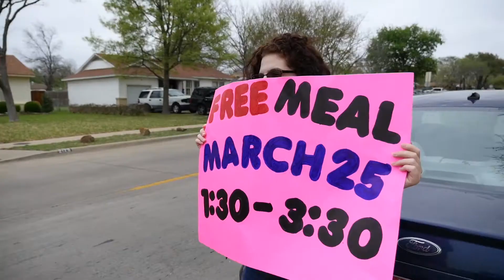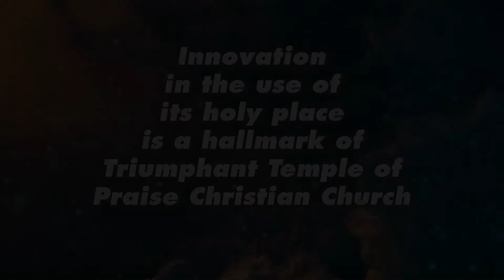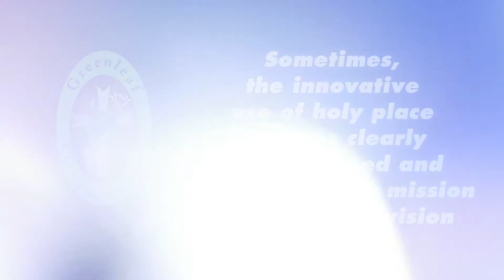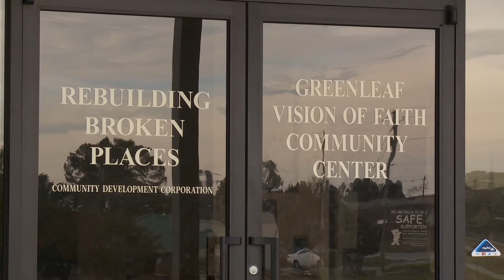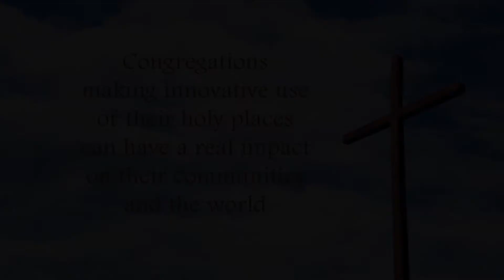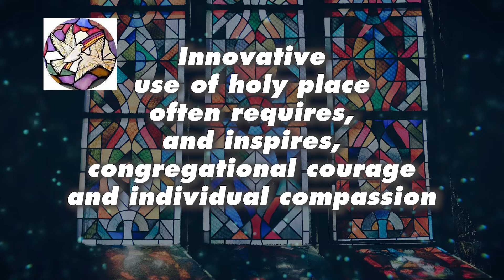INNOVA Award Nominees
“DCEF’s mission is to help churches plan and finance their Holy Places,” says DCEF President Rick Reisinger. “So, we are delighted to recognize and encourage innovative use of these facilities among our ministry partners for the benefit of their communities.”

DCEF presented its new INNOVA award on the first night of the 2019 General Assembly (GA), Saturday, July 20. During the Branch and Vine Dinner that was hosted by DCEF, Hope Partnership and New Church Ministry, the stories of all five nominated congregations were told via video presentation to an audience of nearly 400.

Nominees for the 2019 INNOVA award include:

Casa View Christian Church of Dallas, Texas

Triumphant Temple of Praise Christian Church of Flint, Mich.

Greenleaf Christian Church of Goldsboro, N.C.

Glendale Mission & Ministry Center, Glendale, Ariz.

Iglesia Mision La Roca Christian Church of south Dallas

Following the video presentation, two award winners were announced surprising nominees and event attendees alike. Casa View Christian Church and Iglesia Mision La Roca each received the INNOVA statuette and a $3,000 cash award. Representatives of Iglesia Mision La Roca were unable to attend the event. The other nominees received a certificate of recognition and $1,000 to aid in their ministries.

To nominate a congregation for the next INNOVA to be awarded at the 2021 General Assembly, email a brief description of its innovative use of Holy Place (100 words or less) to with the subject line INNOVA Nominee.